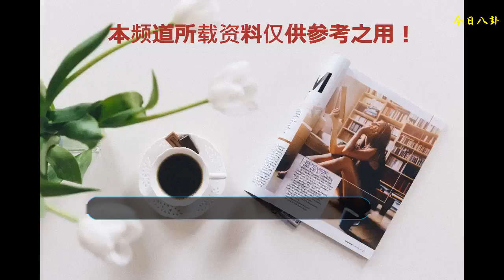楊冪背大牌包包現身機場，“奶油肌”顯少女感，可惜外套顯廉價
最近這段時間，楊冪好像潛水了一樣，很少有她的消息。近日低調現身機場的她終于被發現了。楊冪的機場秀一如既往地時尚亮眼，看來楊冪帶貨女王的頭銜果然不是白叫的啊！
    自從《扶搖》完結之后，楊冪一直很低調，最近才被拍到在機場的照片。她背著一個橘色的大牌包包，顯得非常搶眼。在濾鏡的加持下，楊冪的“奶油肌”顯得少女感十足，看得網友直呼羨慕。超酷的墨鏡讓她看起來增添了一絲神秘，果然是明星的標配啊。這樣的楊冪看起來更加炫酷了。
    這次現身的冪冪穿搭依然時尚。白色的深V打底衫讓她看起來清純依舊。條紋短褲更是顯得雙腿修長纖細。難怪都說楊冪是腿精了。
    只是可惜外套顯廉價。楊冪這次的外套選擇了藍色的毛衣開衫，和她以往的風格截然不同，居然有一種濃濃的淘寶風。網友也感覺這次冪冪的外套有點寒酸，不符合楊冪的時尚風格啊。
    《扶搖》完結之后，楊冪也是隨著再次大火。尤其是楊冪黑化后的表演，更是看的一眾網友大呼過癮。一直被稱作旺男主體質的楊冪，這次也和阮經天再次一起大火。劇中的戰北野和宗越都是楊冪手下的藝人。難怪人們都說楊冪是最有良心的老板，自己拍大劇的同時也不忘自己的藝人。
    自從電視劇《扶搖》播出后，大家好像就很少見到楊冪的身影，此次她背大牌包包現身機場，看得出楊冪最近的精神狀態非常好。尤其是“奶油肌”顯少女感，可惜外套顯廉價，但是“帶貨女王”的稱號也不是白得的，也許這一套的風格正好是粉絲們喜歡的，你們怎么看呢？